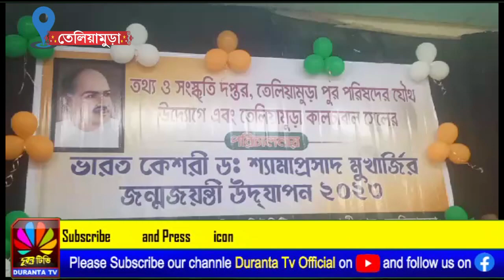তেলিয়ামুড়াতে শ্যামপ্রসাদ মুখার্জির জন্ম বার্ষিকী উদ্যাপন